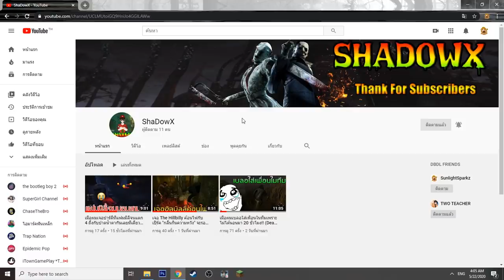จะเป็นยังไง? เมื่อ คนกาก สลับกับครอบครัวกับ คนเทพ พวกเขาจะรู้สึกยังไงกับครอบครัวใหม่ของเขา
Garena ID : gladiatorra5
Minecraft : SunlightSparkz

► My Software ◄
โปรแกรมอัดคลิป : Nvidia Studio
โปรแกรมตัดต่อ : Sony Vegas Pro 15 [64bit]
โปรแกรมสตรีมเกมส์ : OBS Studio